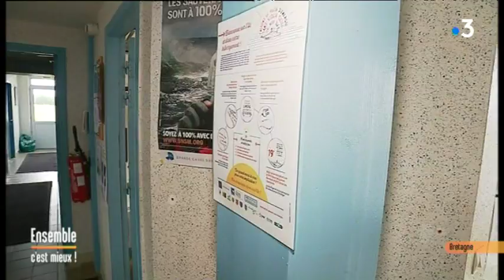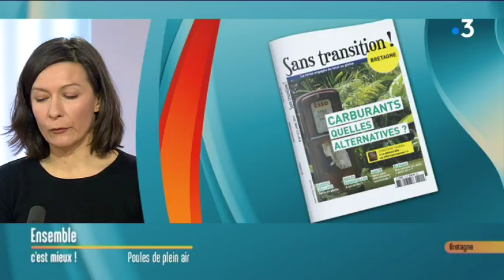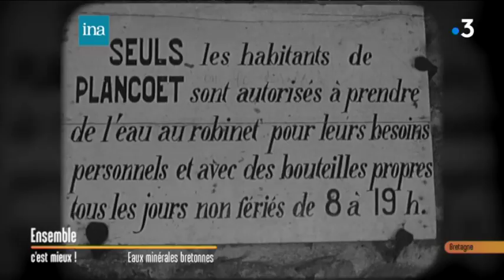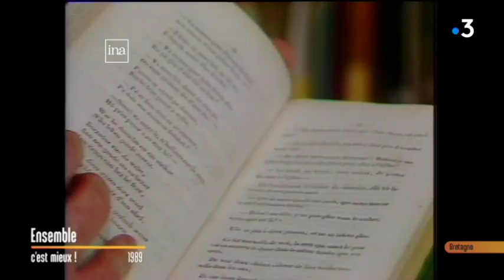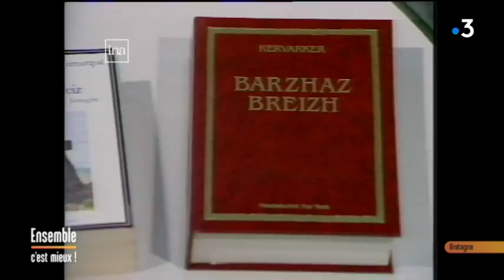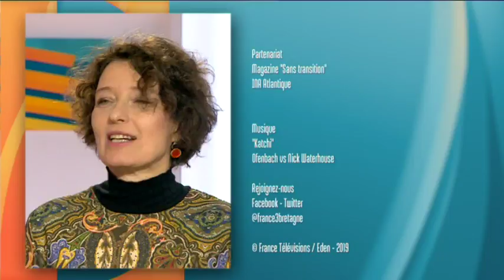Comment se prémunir des acariens?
Chaque jour, "Ensemble, c'est mieux" fait la part belle à la solidarité et au vivre ensemble. Laurence Postic, Catherine Bossard et  leurs invités vous apportent également des solutions concrètes aux questions de la vie quotidienne.

Le thème du jour: les acariens

Retrouvez dans votre émission:

- Sophie Frain, Infirmière et Conseillère médicale en environnement intérieur chez Capt'Air

- Christelle Molina, Déléguée de l'INA Atlantique: les eaux bretonnes

- Véronique Madre, co-déléguée de SOS Homophobie en Bretagne

- Maël Le Guennec: le vocabulaire et les expressions en breton

- les coups de coeur culturels de Sabine Marie-Murgue

- Virginie Jourdan, journaliste du magazine Sans Transition: les oeufs "plein air"